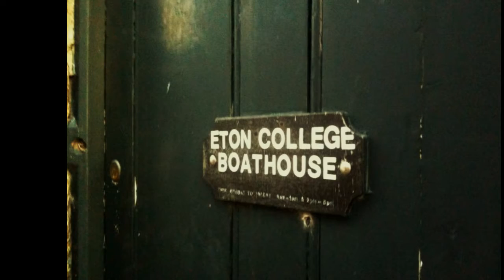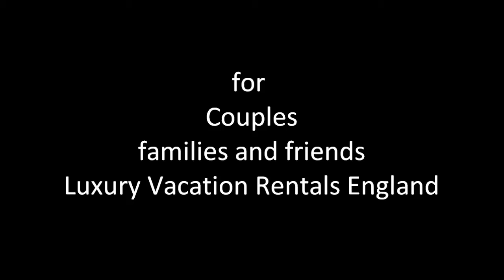Vacation rentals England Uk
Vacation rentals England UK. Luxury House Rental on Windsor & Eton Riverside.
Property to rent for vacation rentals in Windsor & Eton, England UK